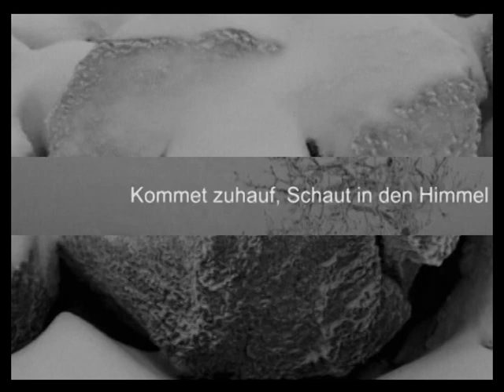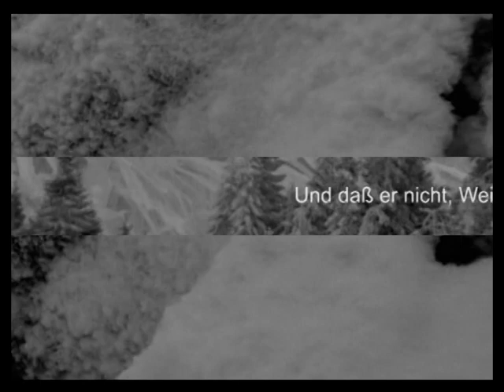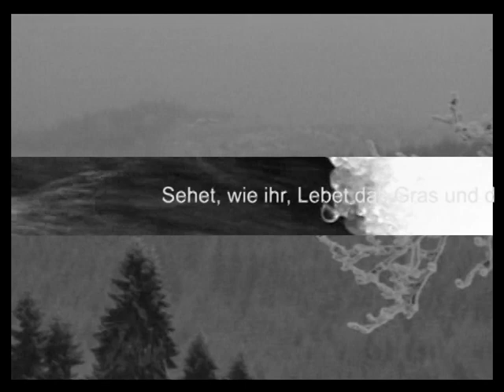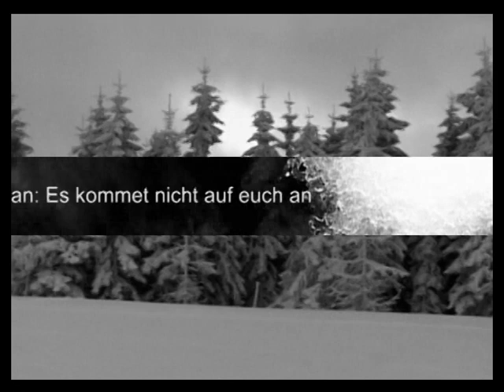Autopsia - Sounds For Remembering Death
"We make ghostly films - haunted by great cinematic models: Hans-J. Syberberg, Chris Marker, Akira Kurosawa, and anti-models: Hollywood, MTV ."